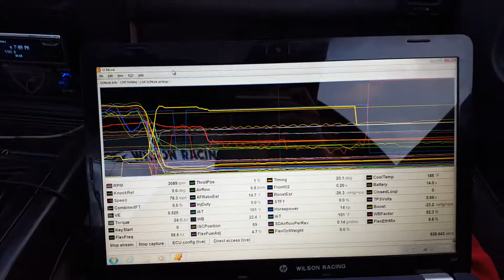Tuning the 92 Auto DSM, 1st pull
Gotta start somewhere. Tuning to 6k and moving on up hopefully on a brand new Wilson Engine Shop 6 bolt!!!
Stay "tuned" 😎